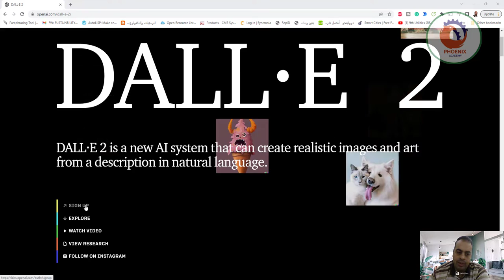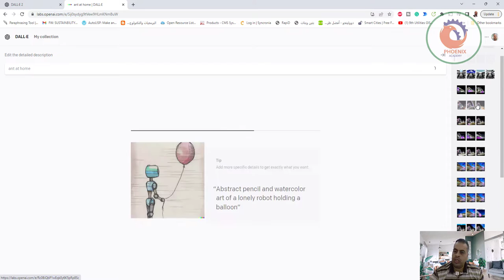openai dall e 2 الان يمكنك تجربة الذكاء الاصطناعي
❤️ روابط التواصل
✅ انستجرام